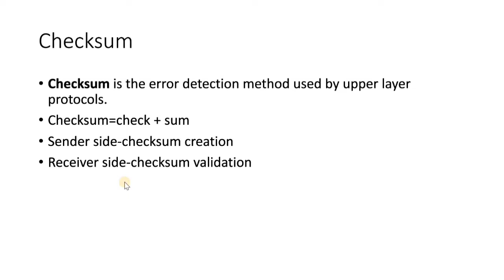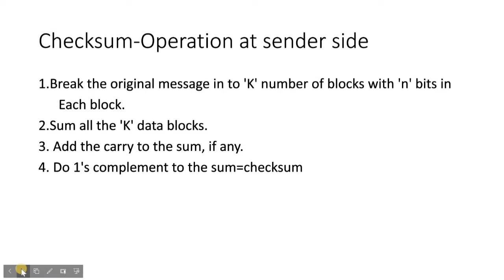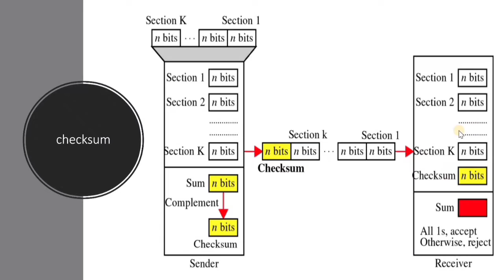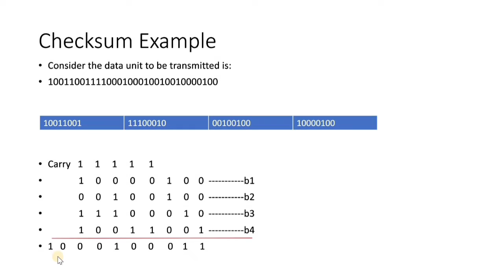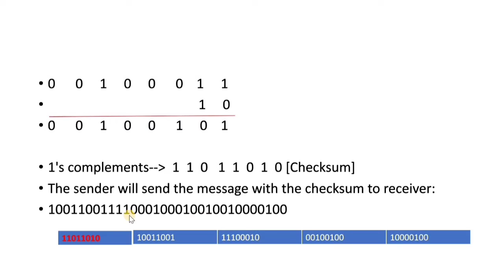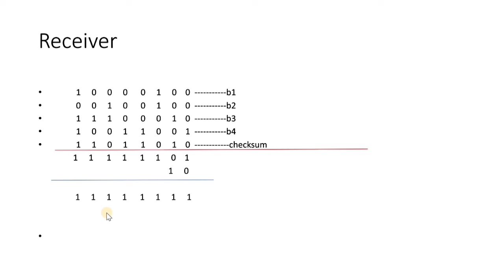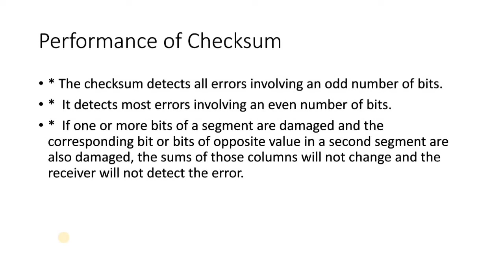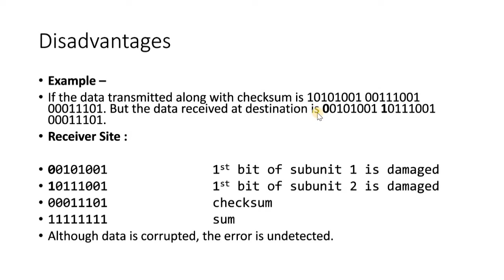Checksum In Bnagla | Error Detection code- Checksum In Computer Networking Bangla Tutorial | CCNA.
Checksum is the error detection method used by upper layer protocols and is considered to be more reliable than LRC, VRC and CRC. This method makes the use of Checksum Generator on Sender side and Checksum Checker on Receiver side.

At the Sender side, the data is divided into equal subunits of n bit length by the checksum generator. This bit is generally of 16-bit length. These subunits are then added together using one’s complement method. This sum is of n bits. The resultant bit is then complemented. This complemented sum which is called checksum is appended to the end of original data unit and is then transmitted to Receiver.

The Receiver after receiving data + checksum passes it to checksum checker. Checksum checker divides this data unit into various subunits of equal length and adds all these subunits. These subunits also contain checksum as one of the subunits. The resultant bit is then complemented. If the complemented result is zero, it means the data is error-free. If the result is non-zero it means the data contains an error and Receiver rejects it.

Example –
If the data unit to be transmitted is 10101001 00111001, the following procedure is used at Sender site and Receiver site.

Sender Site :

10101001        subunit 1
00111001        subunit 2
11100010        sum (using 1s complement)
00011101        checksum (complement of sum)

Data transmitted to Receiver is –

Receiver Site :

10101001        subunit 1
00111001        subunit 2
00011101        checksum
11111111        sum
00000000        sum's complement

Result is zero, it means no error.

Advantage :
The checksum detects all the errors involving an odd number of bits as well as the error involving an even number of bits.

Disadvantage :
The main problem is that the error goes undetected if one or more bits of a subunit is damaged and the corresponding bit or bits of a subunit are damaged and the corresponding bit or bits of opposite value in second subunit are also damaged. This is because the sum of those columns remains unchanged.

Example –
If the data transmitted along with checksum is 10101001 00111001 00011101. But the data received at destination is 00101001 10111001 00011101.

Receiver Site :

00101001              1st bit of subunit 1 is damaged
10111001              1st bit of subunit 2 is damaged
00011101              checksum
11111111              sum
00000000              Ok 1's complement

Although data is corrupted, the error is undetected.